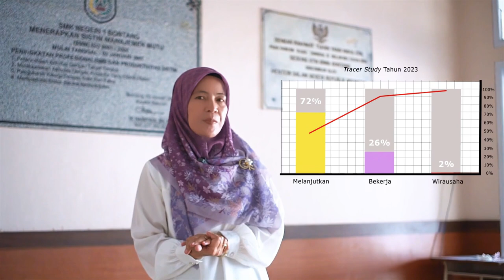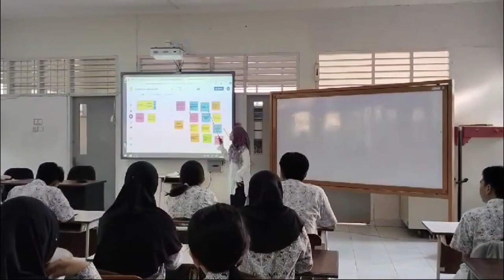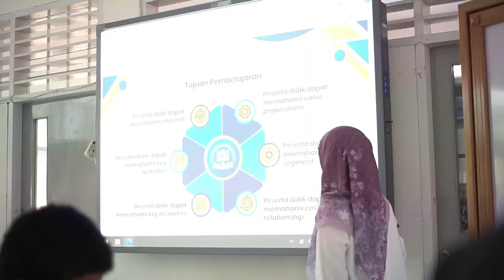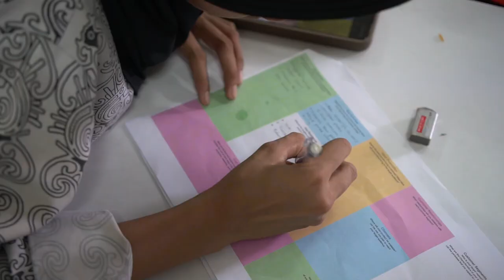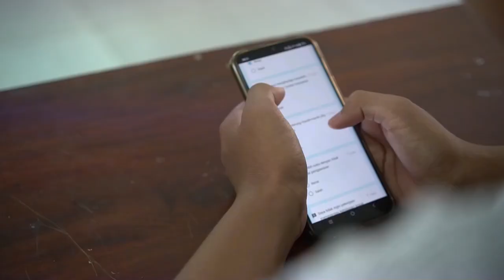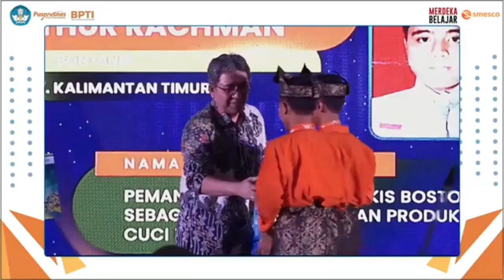Business Model Canvas untuk Meningkatkan Karakter Wirausaha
Video ini merupakan video best practice Wahyu Juli Hastuti, S.Pd., M.Pd, dari SMK Negeri 1 Bontang yang berjudul Penggunaan Business Model Canvas untuk Meningkatkan Karakter Wirausaha melalui Projek Kreatif dan Kewirausahaan. Penggunaan BMC telah penulis laksanakan sejak tahun 2021, dimana dengan menggunakan BMC maka terbentuk karakter wirausaha pada siswa, dan juga melahirkan rasa percaya diri dengan bukti banyak banyak torehan prestasi sebagai berikut 1) Medali Perak Tingkat Nasional Festival Inovasi dan Kewirausahaan Siswa Indonesia Tahun 2021, 2) Juara 1 dan 2 Tingkat Provinsi Ki Hajar STEM Tahun 2022, 3) Medali Perak Tingkat Nasional Festival Inovasi dan Kewirausahaan Siswa Indonesia Tahun 2023, 4) Juara 3 Tingkat Provinsi Ki Hajar STEM Tahun 2023, 5) Golden Winner PKT Innovation Summit Tahun 2023, 6) Juara 3 Tingkat Nasional Lomba Karya Ilmiah Sumber Daya Air Tahun 2024, 7) Golden Winner PKT Innovation Summit Tahun 2024, 8) Pemenang I Kaltim Education Award, baik untuk siswa bertalenta, guru berjasa maupun satuan pendidikan berprestasi, dan 9) Medali Perunggu Tingkat Nasional Festival Inovasi dan Kewirausahaan Siswa Indonesia Tahun 2024.